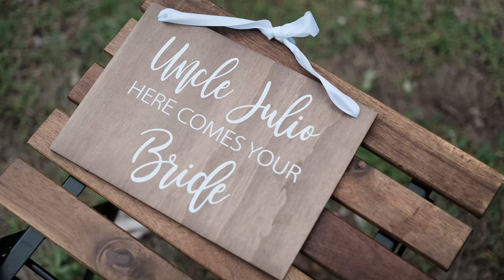Nicolle and Julio Wedding Film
Nicolle and Julio celebrated their love on the 23rd of October, surrounded by their friends and family. They battled the heat and humidity with poise, and though some important family members couldn't be there physically, Julio's family gave heartfelt speeches via zoom proving that love spans continents.

Filmed by Happy Snappy Laura, Shot on Fujifilm XT4